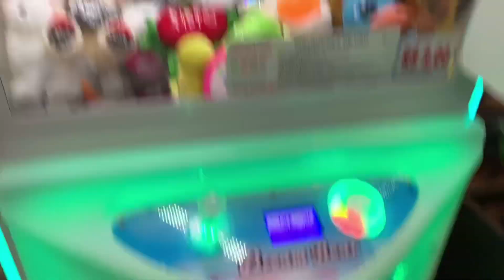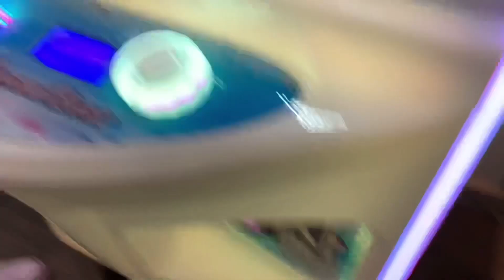JOGAMOS EM UMA MÁQUINA NOVA DE PEGAR URSINHOS!! DEAR BEAR NÃO TEM TRAVA ?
São Paulo-SP
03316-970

Beijos , 😘
Amo vocês!!